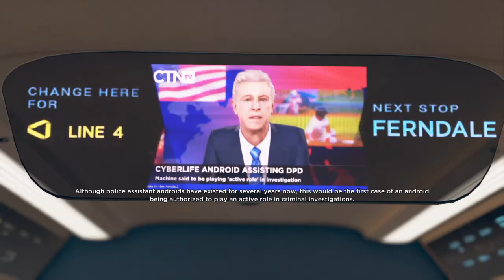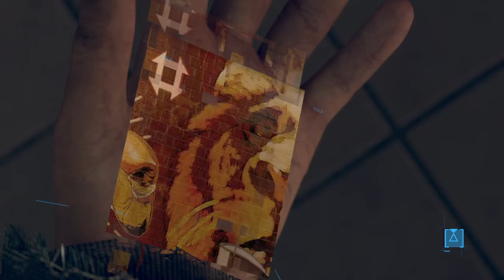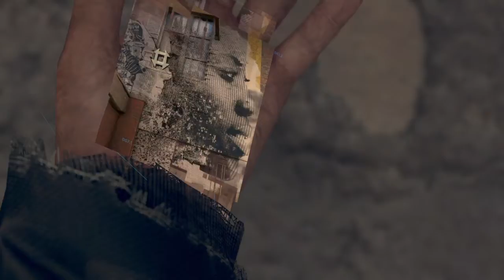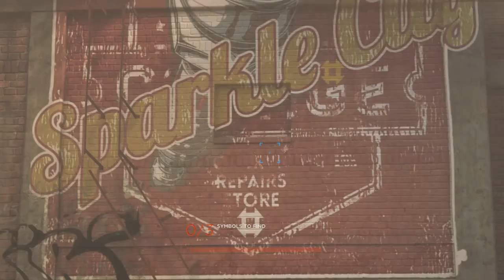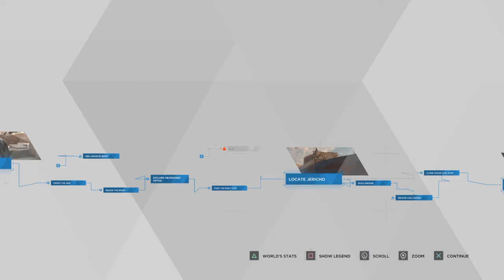MARCUS SEARCHES for HOME | Detroit Become Human | Episode 11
Marcus is in search of Jericho, the android, person, or group that he was told about in the android junk yard. During his search he must perform some amazing acrobatics to make his way to an abandoned ship where Jericho resides. Join me and enjoy.

MY LINKS!!!